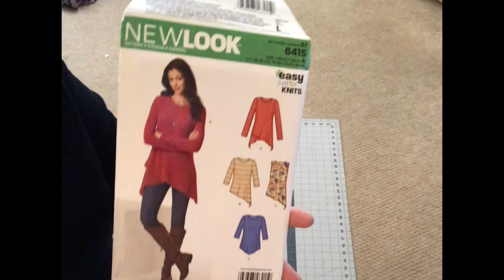Floral Top New Look 6415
Amazon store:

This disclaimer is designed to inform the reader that Angela Woolsey participates in an affiliate advertising program to provide a means for sites to earn advertising fees by advertising by placing relevant links.